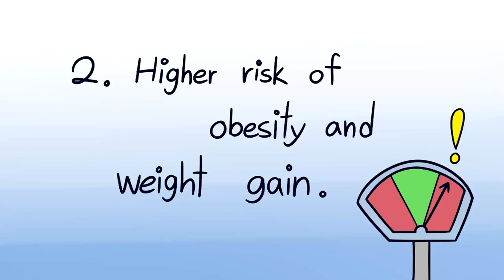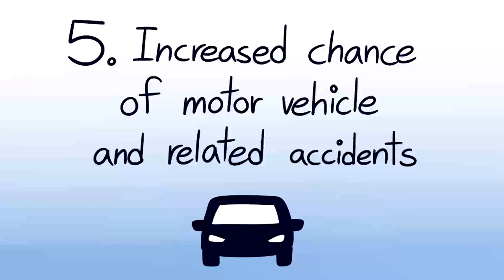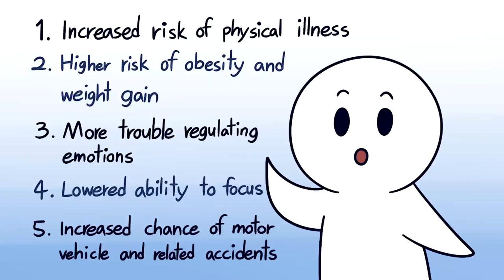5 Sleep Deprivation and its Weird Effects on the Mind and Body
Are you having insomnia or sleep deprivation?

Sleep deprivation effects include increased risk of physical illness, higher risk of obesity and weight gain, emotional instability, and obviously fatigue. If you've crammed for an exam or had a lot on your mind because of overthinking, anxiety or depression, know that you are not alone. In fact, according to CDC, 1 in 3 people don't get enough sleep. Did you sleep well last night? We also did a video on emotional numbness not too long ago.